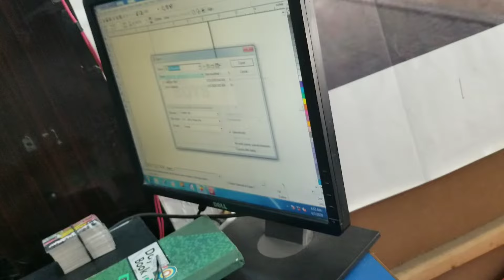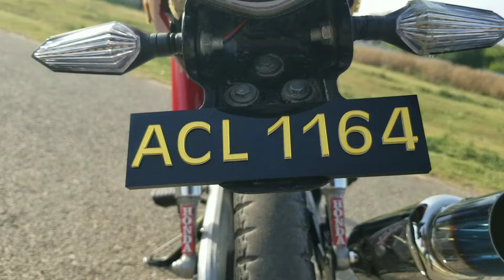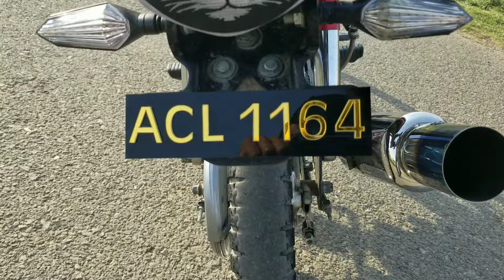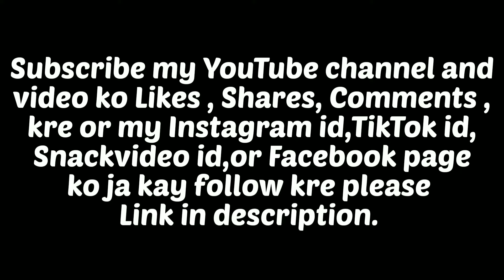New number Plate 🔥 || New front Light design 🔥 || New accessories for bike.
Vlogs Shorts || Sabiullah_Khan 707 || Bike Lovers.
thanks!
Mysnackvideo id:sabiullah_khan707👇🏻
Bike Lovers .
Bike Modified .
Bike Modification .
Bike Bulb .
Bike Tuning .
Bike Stickers .
Bike Lights  .
Bike CD 70
Bike Stickering .
Bike Lighting .